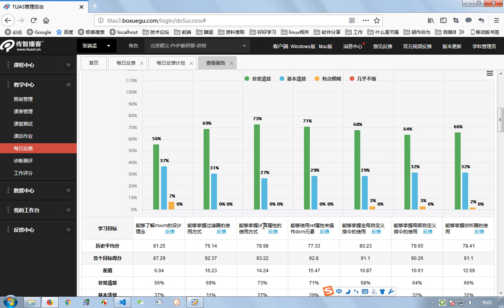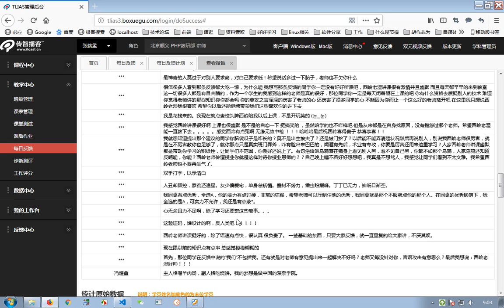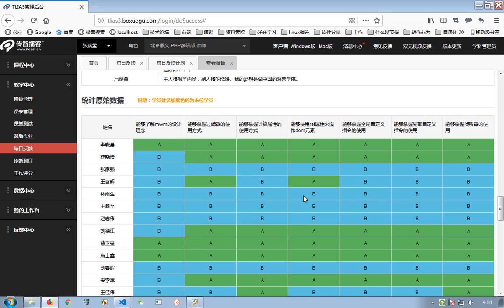Vue 4- 0 反馈